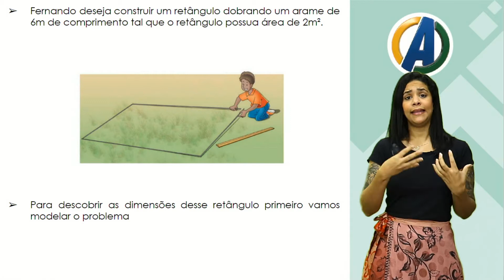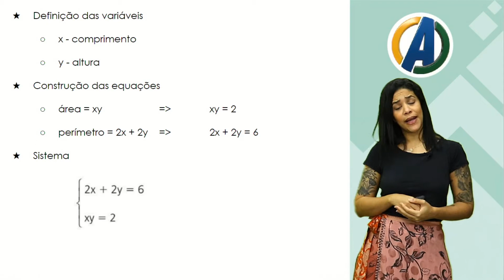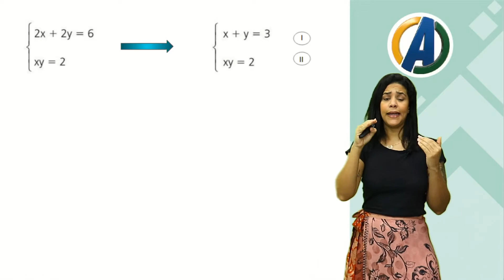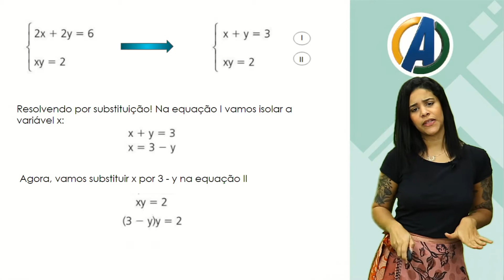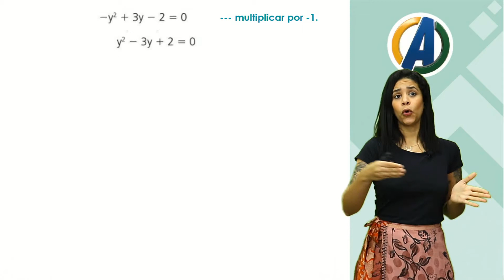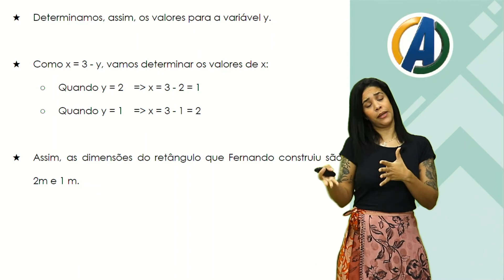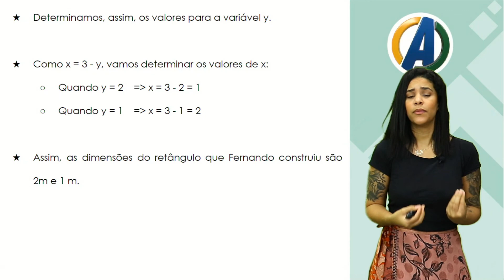9 ° ANO - MATEMÁTICA - SISTEMAS DE EQUAÇÃO DO 2°GRAU - PROFª PRISCILA MELLO